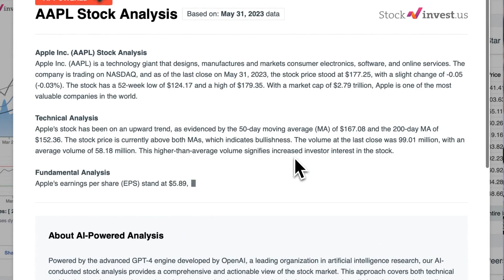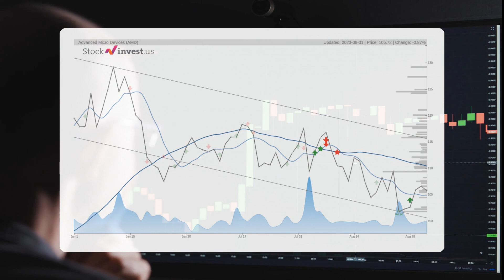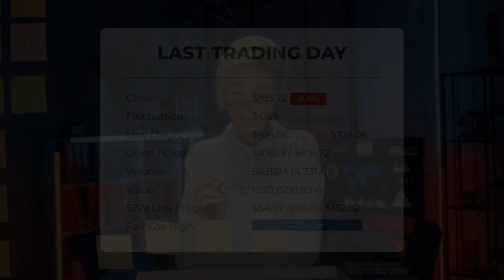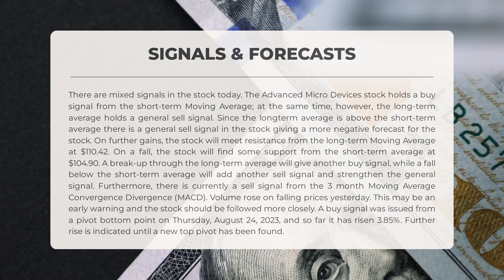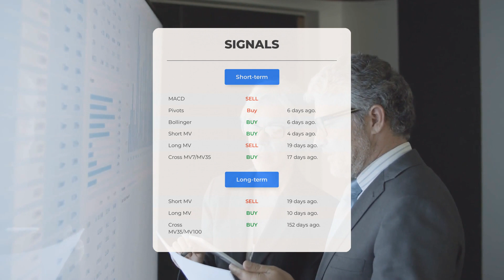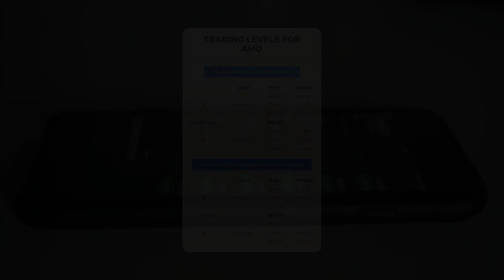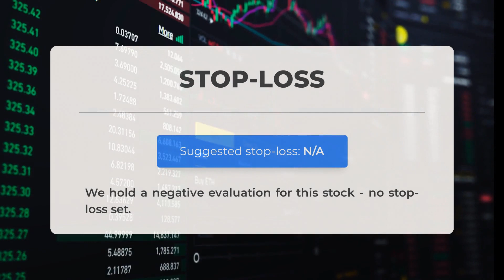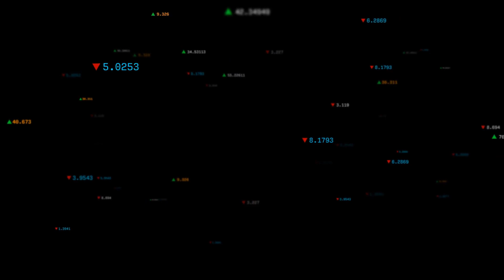AMD Price Volatility Ahead? Expert Stock Analysis & Predictions for Fri - Stay Informed!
Advanced Micro Devices price prediction was made for Friday, September 01, 2023

  We go over the AMD Inc. stock and give our stock price prediction (AMD). Our AMD stock price analysis and stock price forecast on AMD for Friday, September 01, 2023

  Advanced Micro Devices Stock Analysis - AMD Stock Price Prediction for Friday, September 01, 2023